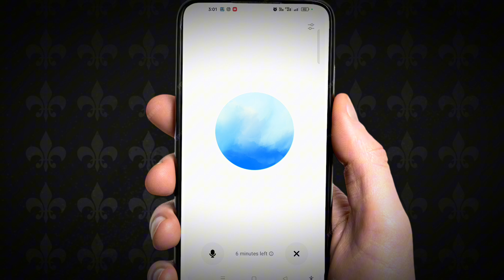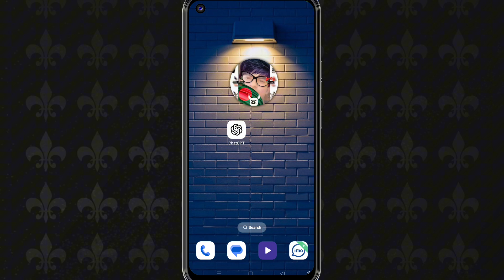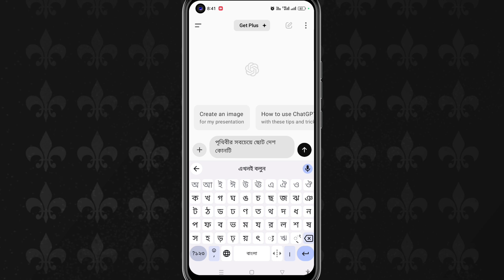AI মডেলের সাথে কথা বলেন যে কোনো প্রশ্নের উত্তর পাবেন ChatGPT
ChatGPT new update new feature
ChatGPT voice talking